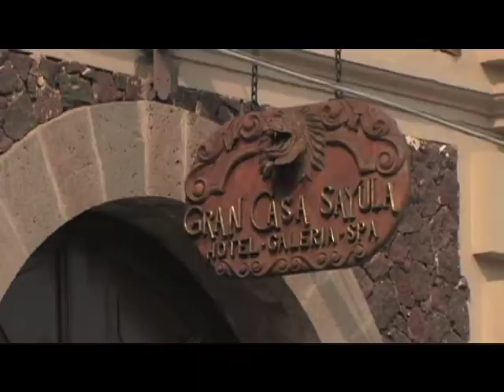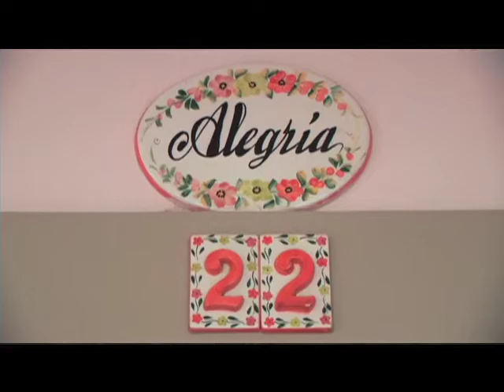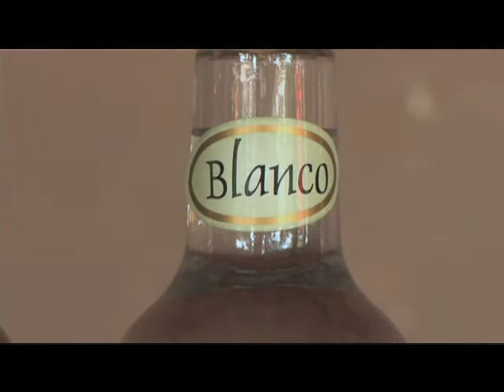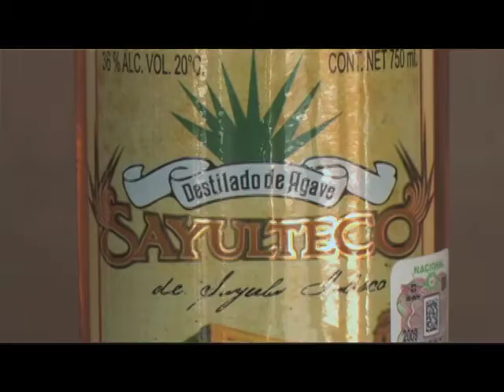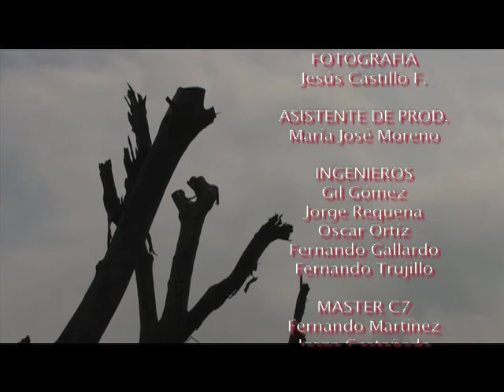De kiosko en kiosko sayula parte 2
sayula 2014 parte 2